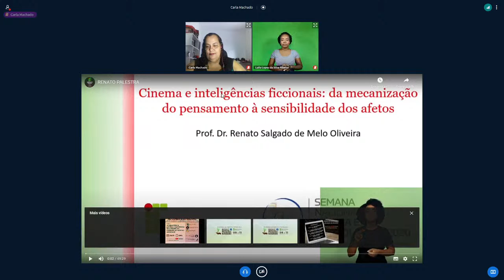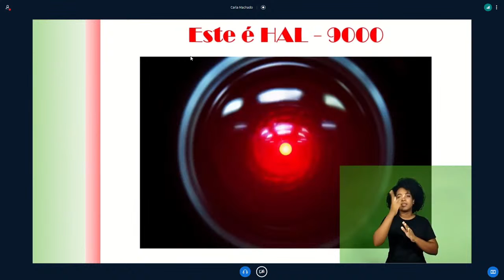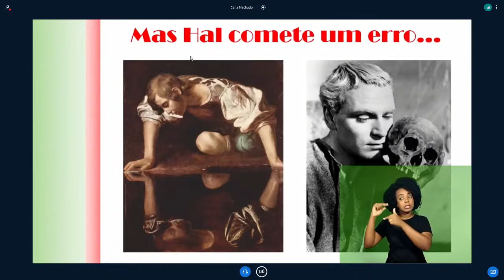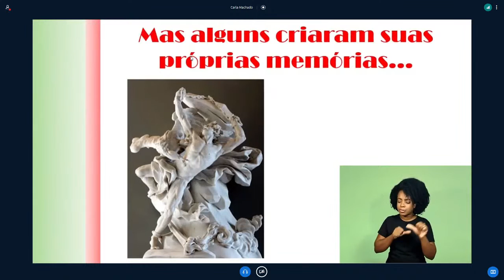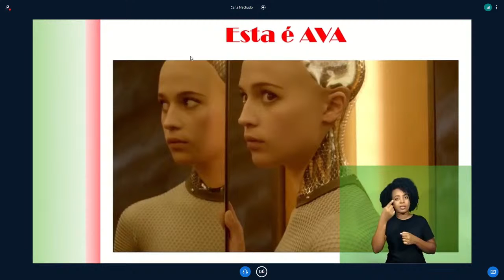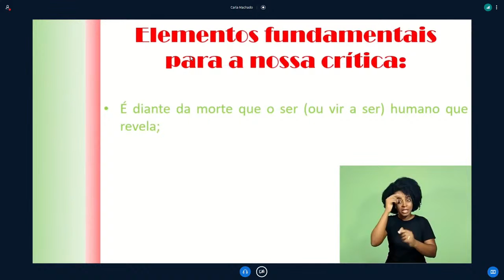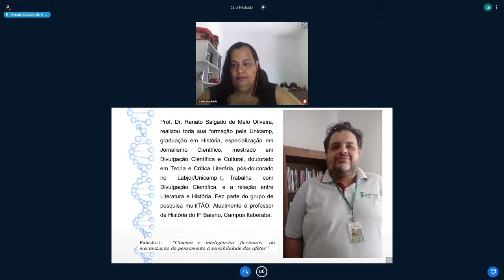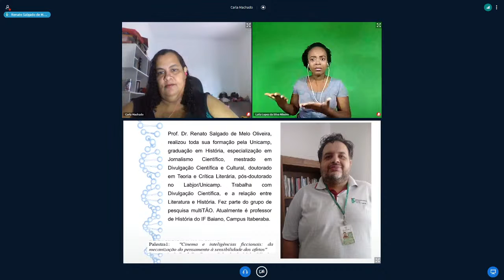III Seminário de Pesquisa e Extensão Campus Itaberaba - Parte 1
III SEMANA DE CIÊNCIA E TECNOLOGIA

Dia 10/11/2020

Palestra 1: "Cinema e inteligências ficcionais: da mecanização do pensamento
à sensibilidade dos afetos"
Responsável - Prof. Dr. Renato Salgado de Melo Oliveira (IFBAIANO)

Para aqueles que desejam obter o Certificado de Participação, deverá ser realizada inscrição neste